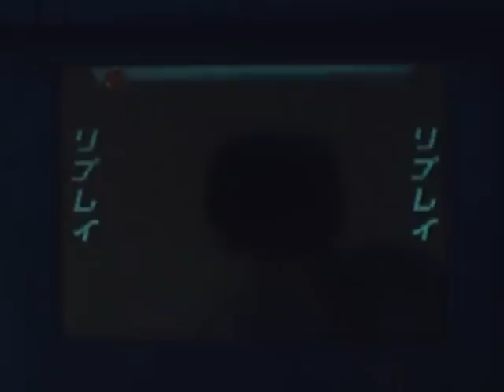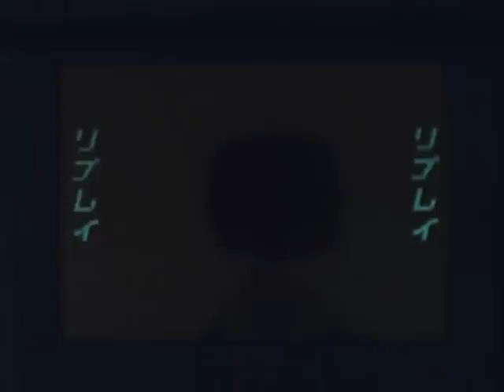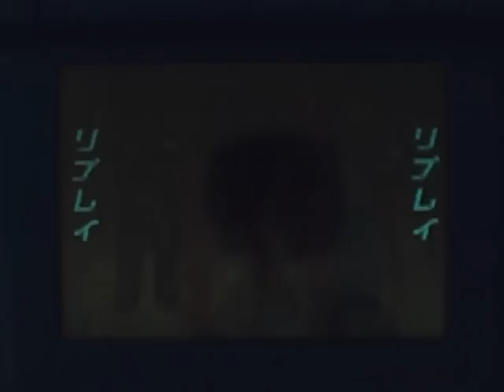Ouendan 2 - Sekai Wa Sore Wo Ai To Yobundaze - Normal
Just got the game like an hour ago, this was my first try to ;) tis S Rank